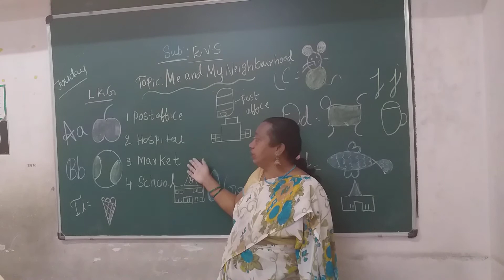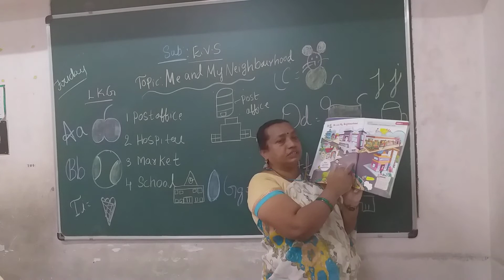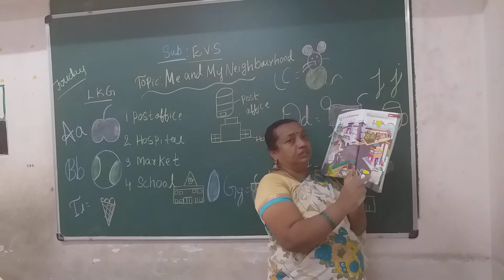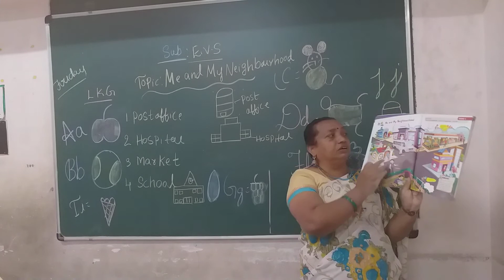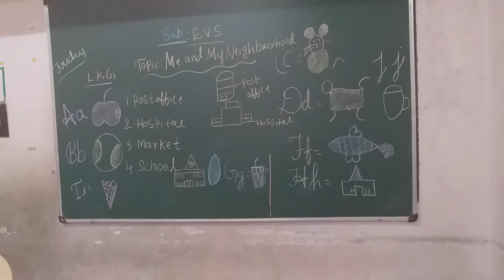VPS | LKG | EVS | Session 138 | 2021-22